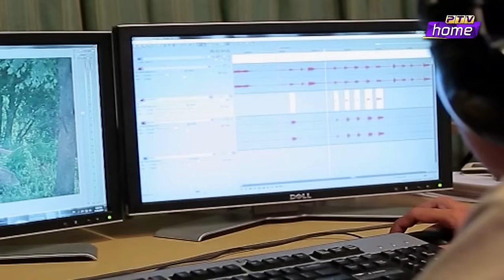|| ERTUGRUL GHAZI URDU DUBBING SHOW || SHAHISTA LODHI ||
Directed by: Syed Bilal Naqvi